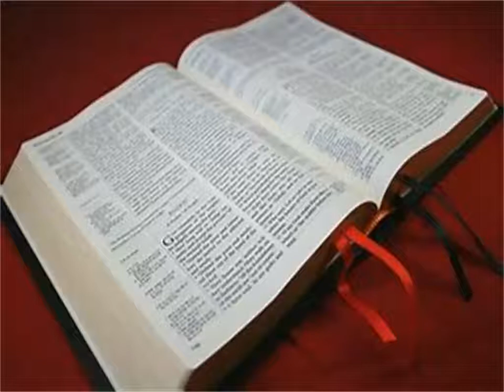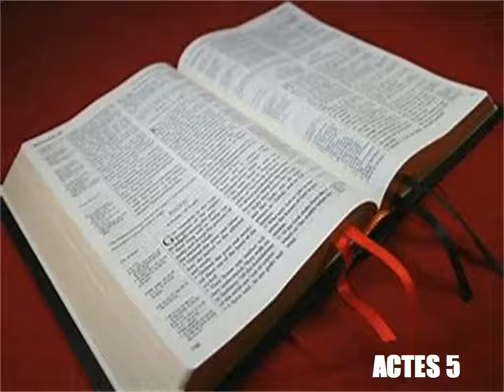Les Actes Des Apotres Chapitre 5 - Lecture De La Bible Version King James En Audio Français